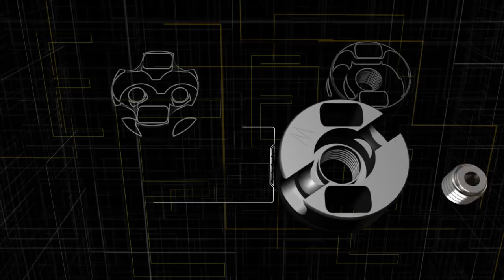SQuape E[motion] by StattQualm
SQuape E[motion]
The brand new RTA by StattQualm

100% made in Switzerland

The SQuape E[motion] is a rebuildable tank atomiser which was developed and produced in its entirety in Switzerland. It is made by StattQualm to be used for the vaporisation of e-liquid. The SQuape E[motion] can be closed off completely by a slight rotation of the locking cap and is therefore absolutely leak-free. Because of the closed system the tank can be taken off the atomiser and transported empty or full. In daily use you only need to turn the locking cap to refill - that's it! Short circuits are virtually impossible, through clever design of current conduction, as well as due to the nonconductive surface of the whole atomiser-chamber (consisting of ematalised and anodized aluminum).
The SQuape E[motion] is a further development of the SQuape R[eloaded] and R[s], with some influences of the SQuape X[dream]. The atomiser is made for beginners as well as for experienced vapers. Three different decks are available for the SQuape E: Deck We (included), Deck Be and Deck De. In addition to the innovative topfill and the possibility of completely closing the atomiser, the SQuape E offers improved poles for installing the wire. Another difference to the SQuape R is the revised Air-Flow-Control (AFC), which is also suitable for OpenDraw but also for mouth-to-lung with the addition of the MTL kit (1.6mm included).